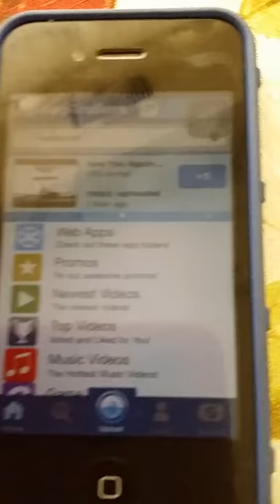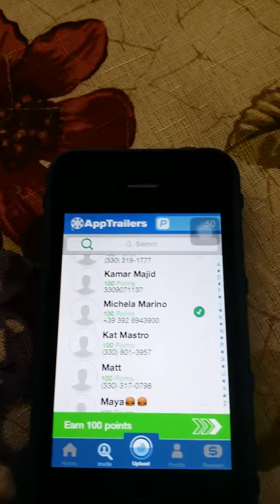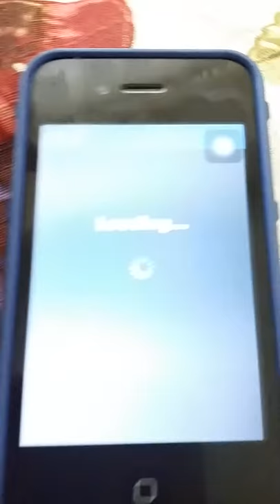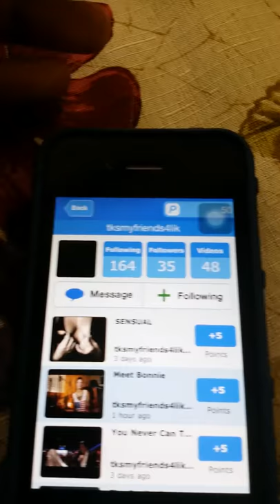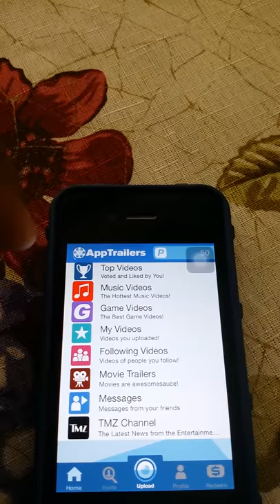App Trailers Tutorial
Check out AppTrailers ,where you get points towards gift cards when you try and vote on apps!

Use my bonus code "treatsara8" for extra points when you signup.